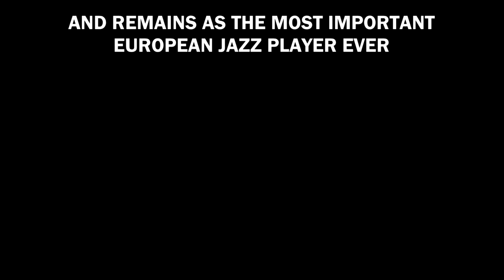DJANGO REINHARDT - Minor swing (Live video animation)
🔴 He only had two fingers but was probably the greatest jazz guitarist of all time...Django´s story is just incredible. 🔥
Listen to this incredible jazz piece by the two fingered genius guitarist Django Reinhardt while you are learning about him and his life watching an animated videoclip. Stephane Grappelli is at the violin performing awesome improvisations.
Django Reinhardt was born in Belgium, soon started playing the violin, getting into music and finally learned guitar. He discovered jazz in his twenties and formed the Quintette du Hot Club de France.